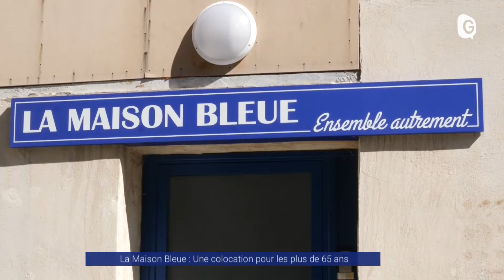Reportage - Une colocation pour seniors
Elle n'est pas adossée à la colline, mais on s'y retrouve ensemble... La Maison Bleue, une colocation pour seniors autonomes, possède 8 chambres équipées d'une douche, d'un WC, un lavabo et de rangements. Un habitat en plein centre-ville de la Mûre, à proximité de tout commerce. Les plus de 65 ans qui vivent ici l'ont décidé d'eux-mêmes, ils n'ont pas été placés. Ils sont ici chez eux, ils invitent qui ils veulent, sortent quand ils veulent, et donc, vivent comme ils veulent.